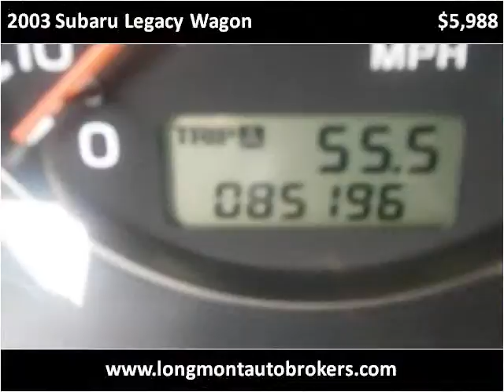2003 Subaru Legacy Wagon Used Cars Longmont CO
This 2003 Subaru Legacy Wagon is available from Longmont Auto Brokers.